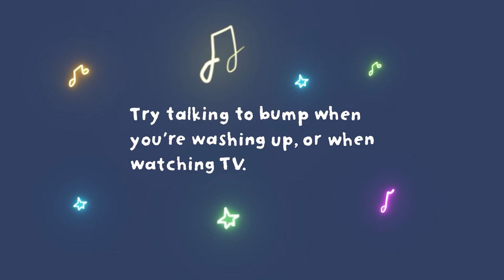Talk with me: are you expecting a baby?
Are you expecting a baby? Your unborn baby can hear sounds and recognise your voice from 24 weeks! Try singing ‘Twinkle Twinkle, Little Star’ to bump – this will help them recognise your voice and strengthen your connection once they are born. For tips to start your little one’s talking journey,